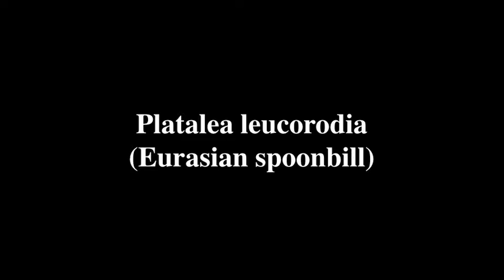Platalea leucorodia (Eurasian spoonbill)...